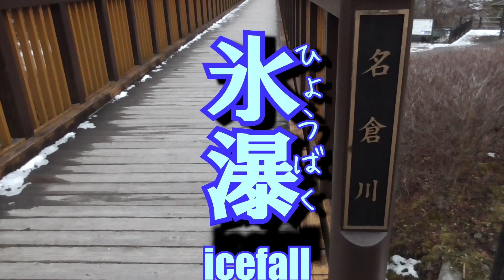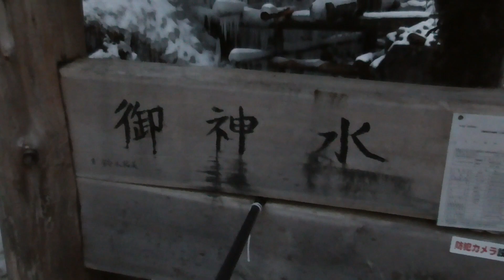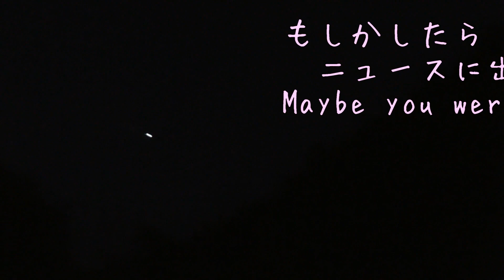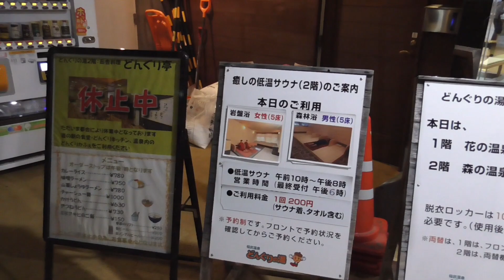絶景の冬景色【いなぶの氷瀑】ないしょの名所教えますFree spot. I'm going to see the icefall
稲武町在住の水道屋さんが、気温が下がる12月頃
山から流れてくる水を使って散水し作るアート
「いなぶの氷瀑」

大井平公園付近(六郎木)にある山肌に柱を建て毎日毎日、
山水をかけ続けつくる巨大なツララ（氷瀑）
夜になると幻想的なライトアップもお楽しみいただけます

その時々で氷は姿を変えるため、何度足を運んでも楽しめる
今話題のスポットです

※撮影は2023年となっていますが、今からが１番の見ごろですよ
私、かつさんは旅行、お出かけが大好きです。観光地やお得情報、旅行のトラベルダイアリーなどをあげています。皆さんの楽しい旅行の参考になればと思っています。

youtuberかつさんだがねのつぶやき

katsusandagane
【チャプター】
0:00 概要
0:22 大井平公園
0:36 風のつり橋
2:29 橋からの道のり
3:39 氷瀑【入口】
4:24 氷瀑【ひぐれ前】
5:13 夜のライトアップ
7:11 どんぐりの里

【関連動画】
【下呂温泉と巨大氷瀑】温泉宿に泊まり氷瀑を見に森の中へ…氷瀑の中にも入ってみた！